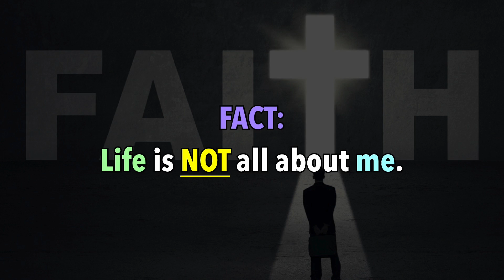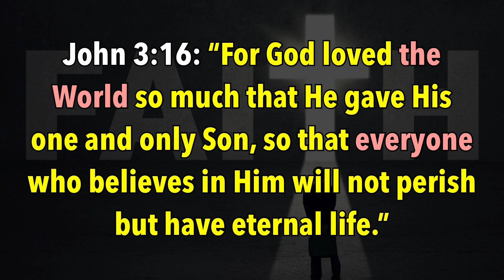CLIP - "God loves Us AND the World!"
In this clip from Sunday's message, Pastor Randy reminds us that we're NOT the only one God loves!